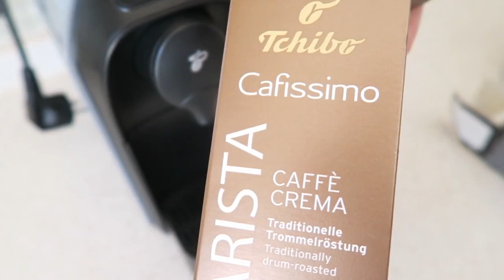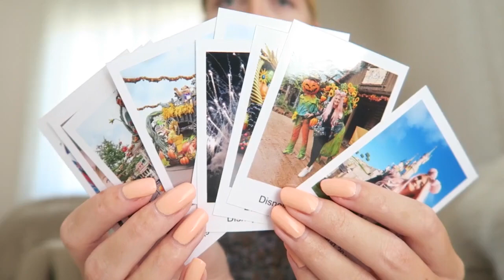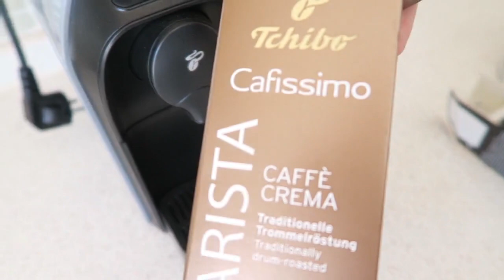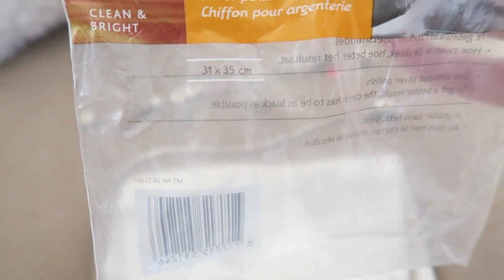CHATTY VLOG🌿NEW ITEMS, LALALAB, HOME UPDATES | My Pretty Everything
•Yves Rocher products
Anti-age serum